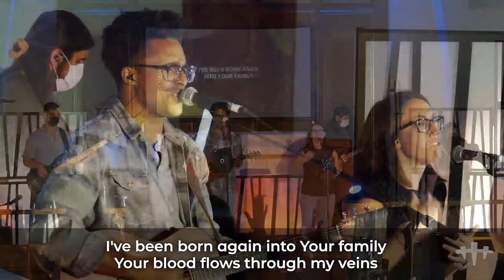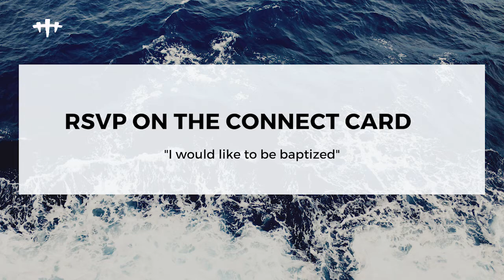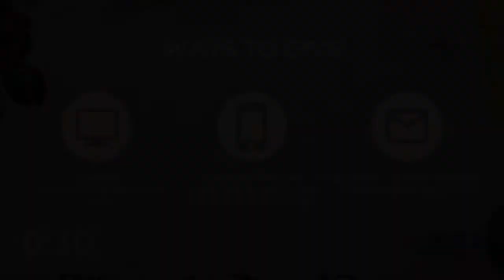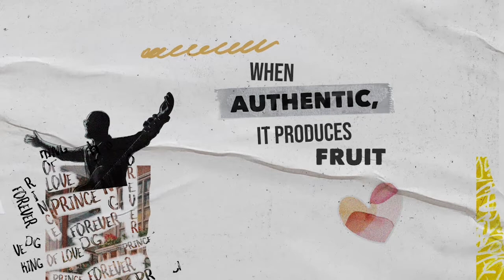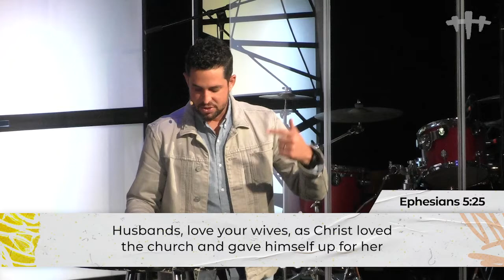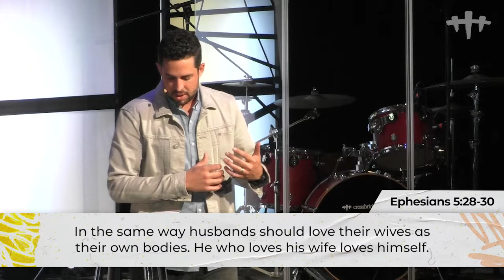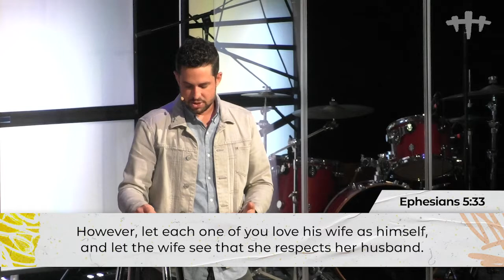Love Works | Week 6 - Marriage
Love works in marriage by resting in your identity as a bride of Christ and trusting God's vision for the role you play in seeking oneness with your spouse.